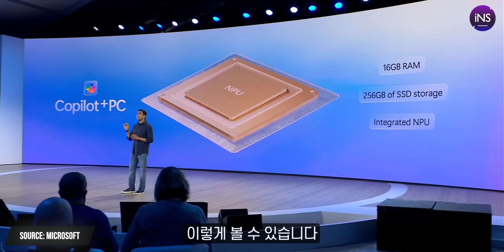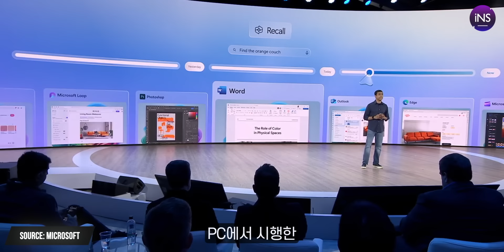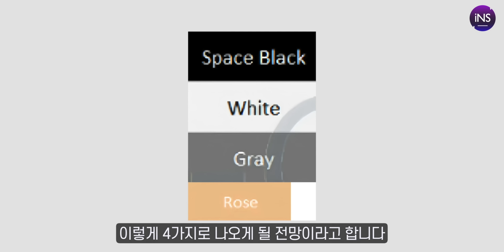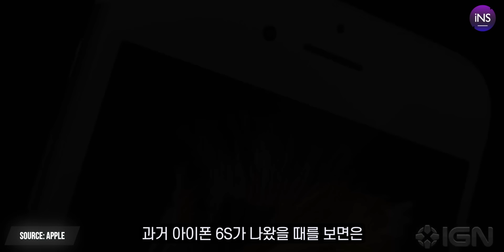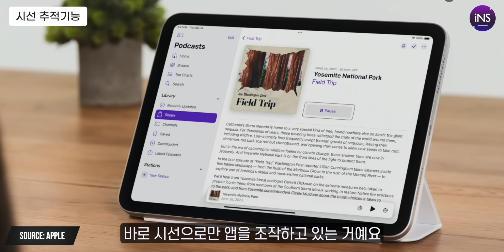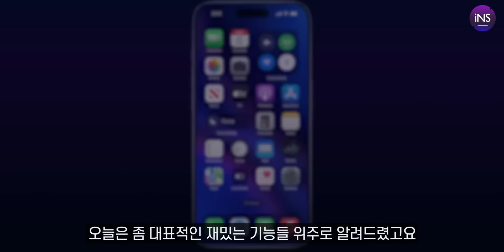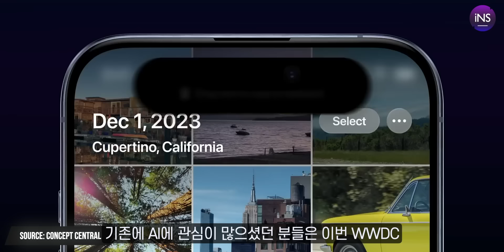"아이폰, 신기한 새로운 기능 공개!" iOS18, 아이폰16 신기능, 새로운 색상 라인업 등 최신 소식 알아보기!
안녕하세요. 엄준입니다.
마이크로소프트의 새로운 PC! 코파일럿+PC, 아이폰16 새로운 색상, iOS18 새로운 기능을 소개해드립니다

🕗 타임라인
00:00 인트로
00:25 MS 코파일럿+PC
02:00 아이폰16 새로운 색상
05:14 iOS18 새로운 기능 공개
07:07 클로징